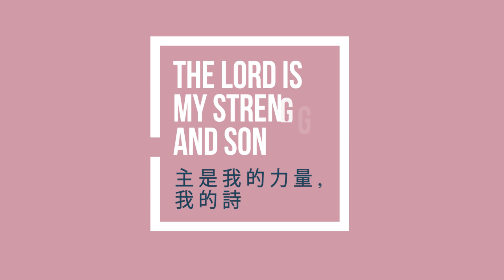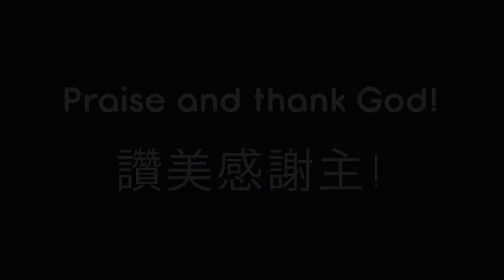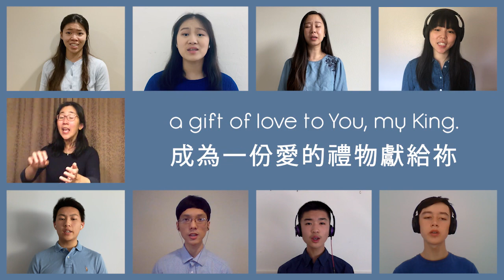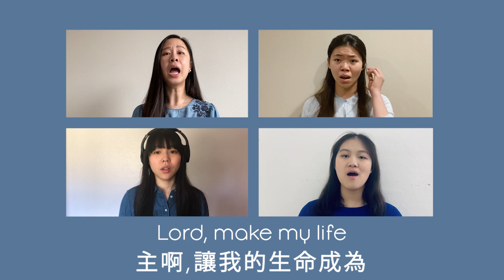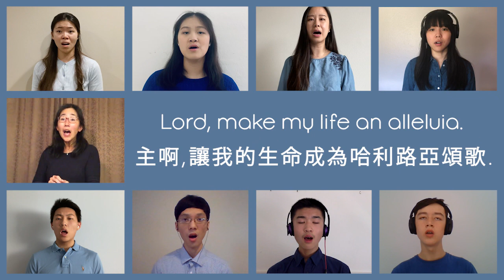The Lord is my Strength and my Song, Make my Life an Alleluia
Music Ministry Program 2020 - Praise Team
True Jesus Church